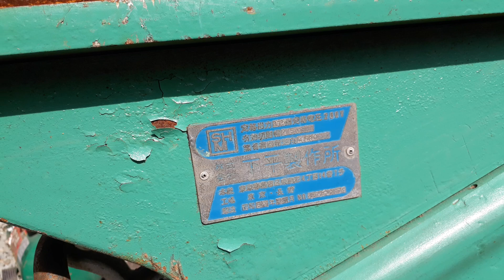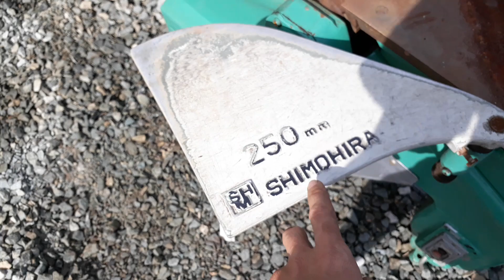Máy Bào Thẩm Hàng Vip 250 và 300 Nội Địa Nhật LH 0908875468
Máy bào Thẩm Nội Địa Nhật hàng đẹp nhé anh anh
Điện Zin 3pha 200v lên điện theo yêu cầu
Anh em lh 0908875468 để biết thêm nhé